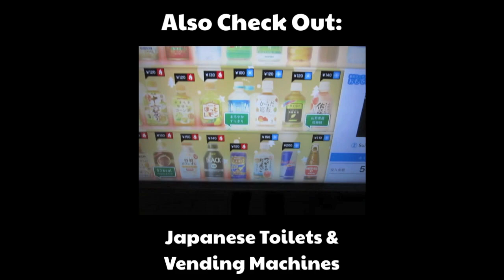Korean Circus with Trained Cats Doing Tricks ★ SoloTravelBlog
I was in Seoul when I happened upon a cat circus the likes of which I'd never seen before. They must slip something special into the cat chow because the highly trained animals were doing tricks I thought felines were incapable of. Check out the circus and tell me how you think they trained these felines: using Zen meditation, sardines laced with cocaine, or threats of familial harm.

SoloTravelBlog is international travel with a sarcastic edge. Currently, I'm living in Japan and exploring all the weird and wonderful things this country has to offer.